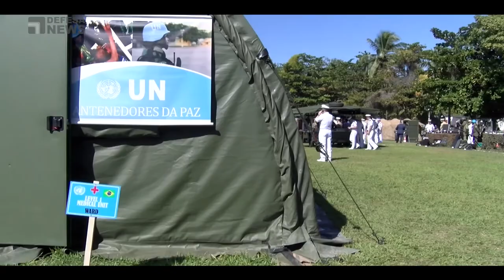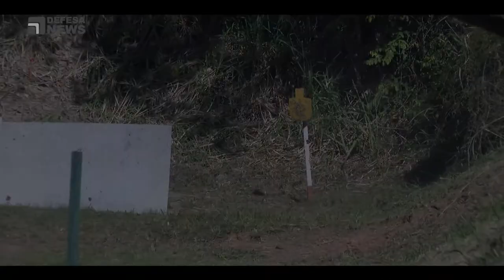Demonstração Operativa do Corpo de Fuzileiros Navais - Marinha do Brasil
Marinha apresentou suas capacidades aos líderes dos Fuzileiros Navais de 22 países

A Conferência de Líderes dos Corpos de Fuzileiros Navais das Américas (MLAC) tem o propósito discutir soluções modernas, criativas e eficientes para os problemas e questões comuns do hemisfério ocidental. Além da discussão, um dos principais focos é compartilhar experiências entre as instituições dos países envolvidos.

Muito obrigado.